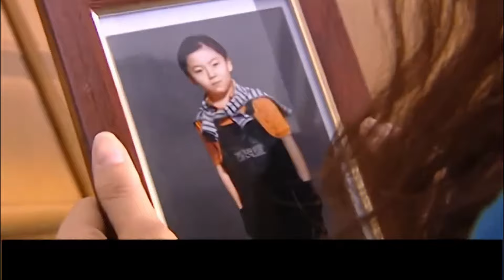【好看犯罪悬疑剧】猎罪行动 16 | 特战兵王意外发现毒枭老巢，乔装打扮秘密卧底，在身份暴露之际绝地反杀！（《中国特警》《三体》杨蓉、杨凡）— 2024最新电视剧